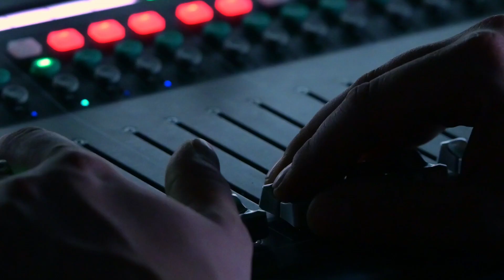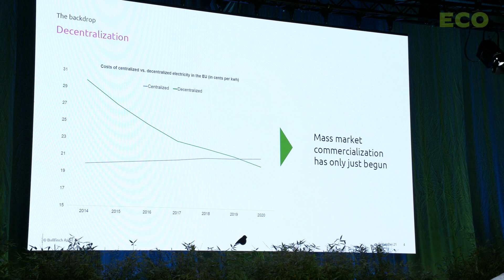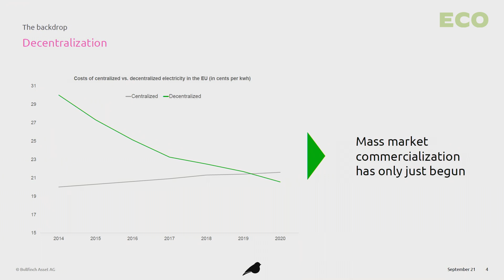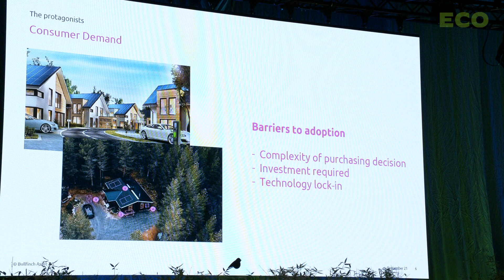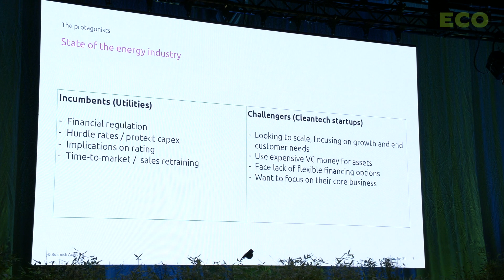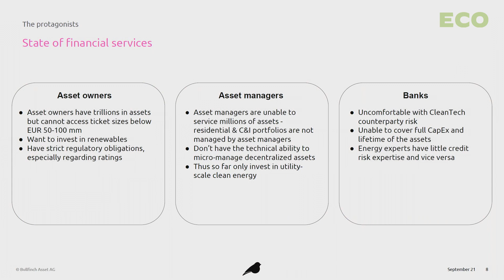Robin Haack pitches Bullfinch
Robin Haack pitches Bullfinch at Ecosummit Berlin 8-9 September 2021. The German startup is a climate fintech that enables clean energy as a service with the help of smart green asset financing. Bullfinch is backed by EWE and soon raises its Series A. Let's meet again at Ecosummit Berlin 23-24 June 2022